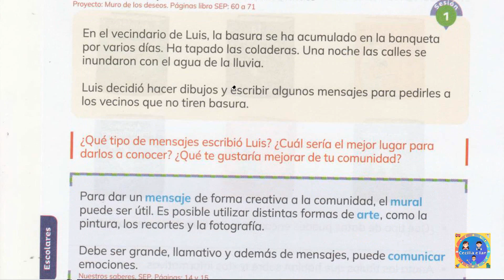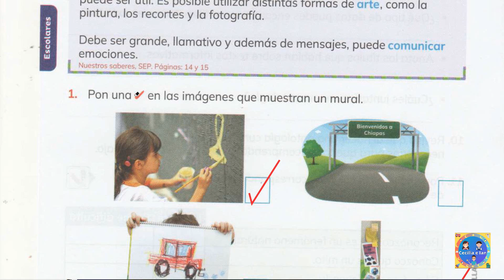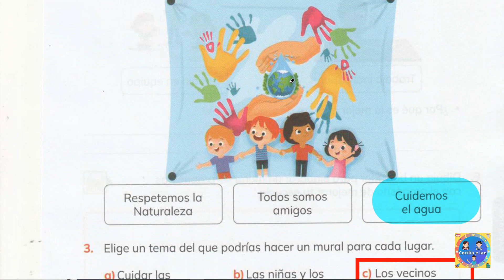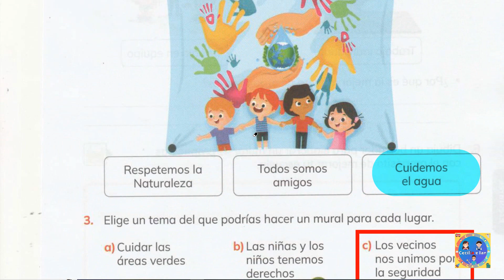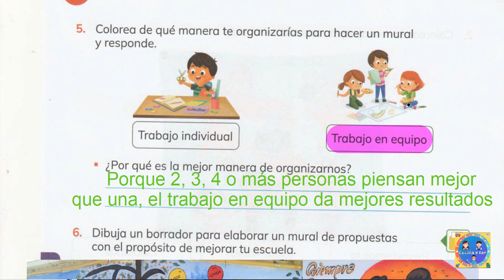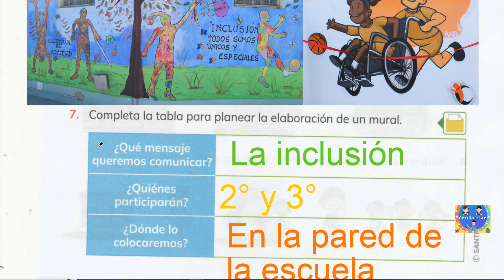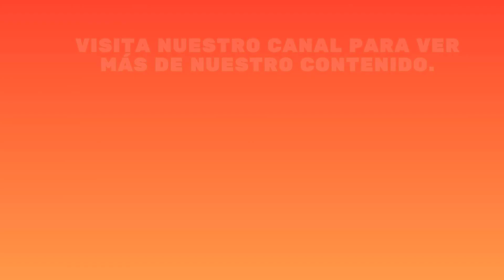Guía Santillana 2° páginas 76,77,78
En este video encontraras la explicación de las paginas 76,77,78 de tu nueva  guía Santillana 2°.